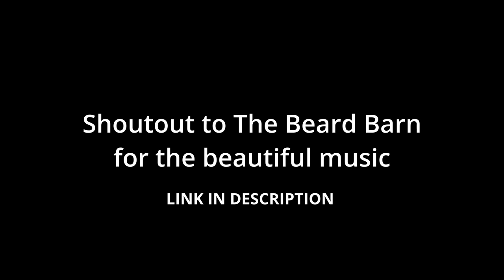10 HOURS OF TREKKING FROM HARAMOSH TO BAGROTE THROUGH RAKHAN PASS (4548) | GILGIT BALTISTAN | PART 2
"KSQUAD Vlog : Conquering Rakhan Pass (4548) from Khaltaro Haramosh to Bagrote - Part 2."

Welcome back to the second part of our incredible journey through the heart of Gilgit-Baltistan! In this episode, we'll continue our 10-hour trek from Haramosh to Bagrote, taking the challenging route through the breathtaking Rakhan Pass (4548 meters). If you missed Part 1, be sure to check it out to catch up on our thrilling adventure.

Our trek through the mesmerizing landscapes of Gilgit-Baltistan continues, as we pick up where we left off in Part 1. We're on a mission to conquer the Rakhan Pass (4548 meters), a route less traveled but filled with awe-inspiring natural beauty and unmatched adventure.

The Rakhan Pass is a formidable challenge, and it lives up to its reputation. Our ascent is a test of our endurance and determination, but the rewards are well worth it. We'll share the highs and lows of this arduous climb, giving you a taste of the physical and mental hurdles we overcome.

We are 13 boys from the mountains of Gilgit Baltistan discovering the North of Pakistan. People call us with the name of KSUQAD. We go for hikes and trekking in the mountains of North Pakistan.

We value your thoughts and input! Your feedback fuels our passion for sharing the beauty of nature with you.

LOVE!